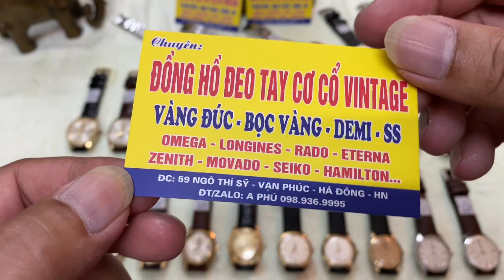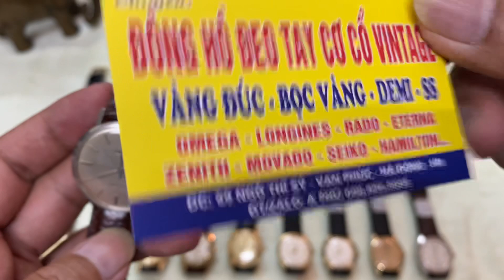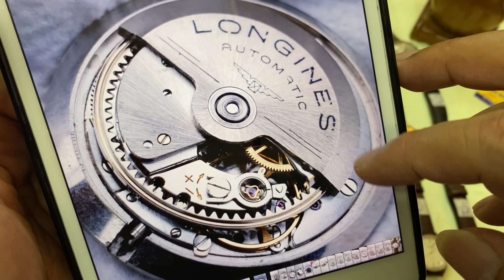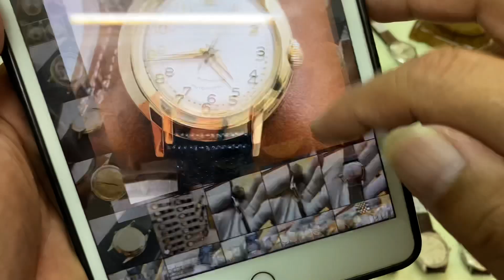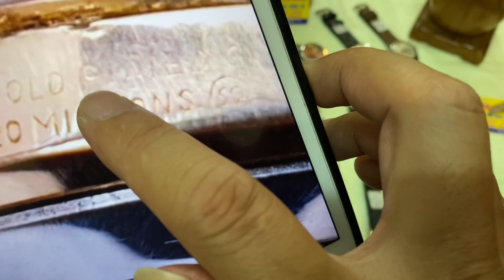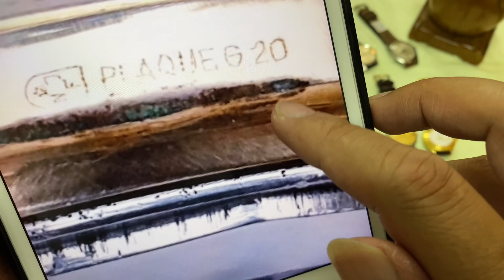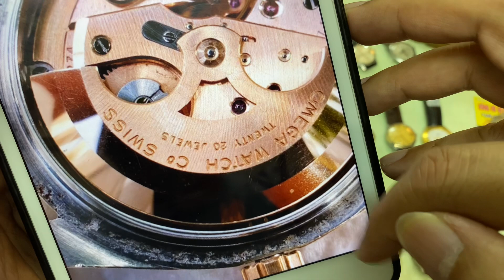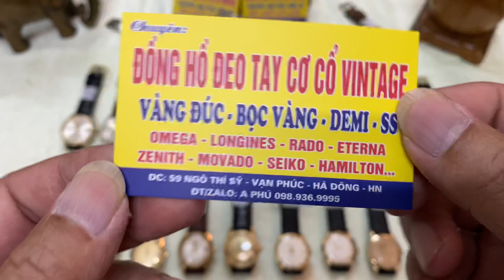18/11/22 Rất nhiều Omega Longines Tissot Thuỵ Sỹ độc đẹp giá tốt 0989369995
Chuyên đồng hồ cơ cổ Thuỵ Sỹ độc đẹp giá tốt có bảo hành miễn phí 3 tháng bao thu đổi lên đời trừ % theo thỏa thuận
Địa chỉ 59 Ngô Thì Sỹ Vạn phúc Hà đông Hà nội
Sdt và Zalo 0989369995 em Phú 1976
Khách chuyển khoản hết dc freeship
Cod cọc trước 30% và khách chịu ship

Tk Vietcombank  -Trần Hồng Phú  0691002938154